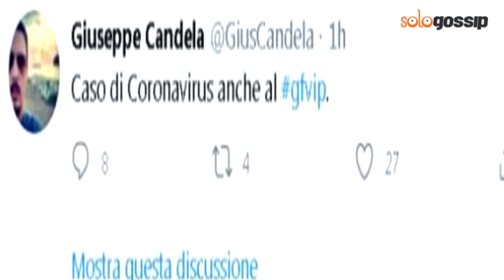Gf Vip, partenza in bilico per un caso di positività al Covid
Sarebbe dovuta andare in onda lunedì 14 settembre in prima serata su Canale 5 la prima puntata della quinta edizione del Gf Vip. Su Twitter Giuseppe Candela comunica la notizia che, se dovesse essere accertata, sarebbe davvero clamorosa. Candela non si sbilancia con nessun altro dettaglio per ora: naturalmente si cerca di capire di chi si tratti, chi sia la persona risultata positiva al virus. La produzione del Gf Vip non ha ancora battuto ciglio sull’argomento, nessuna conferma e nessuna smentita. La prima puntata della nuova edizione dovrebbe andare in onda dopodomani, ma si brancola nel buio più totale.